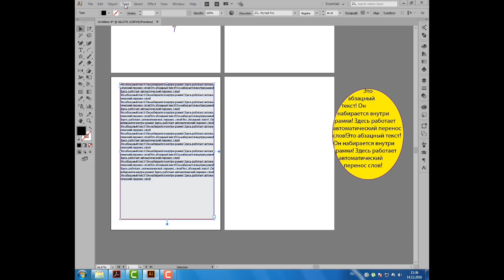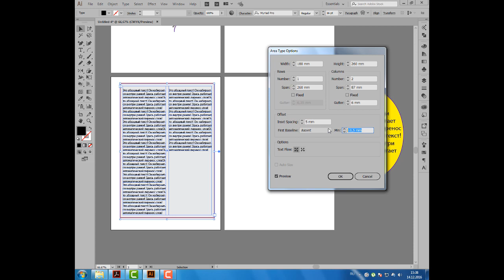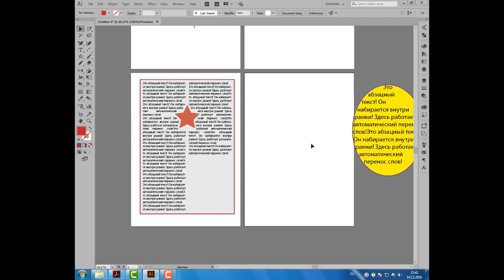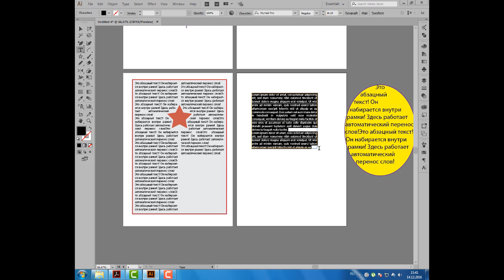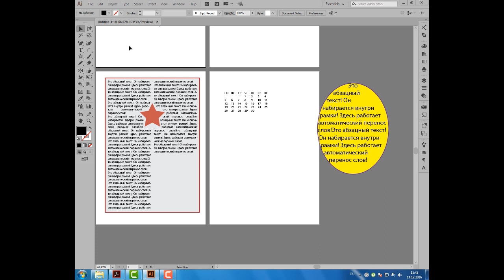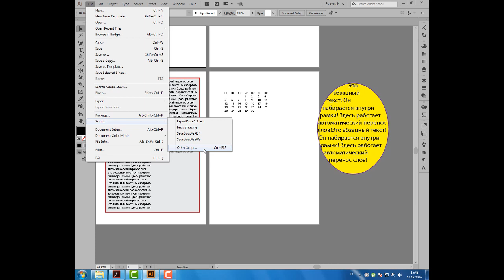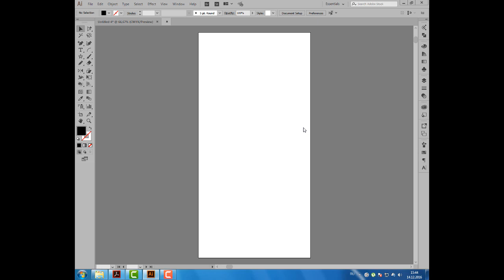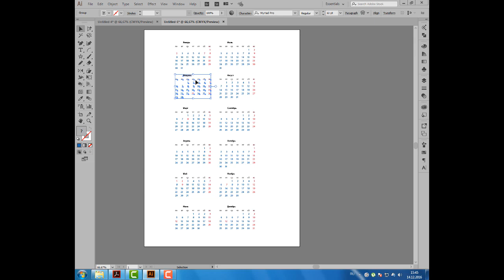Уроки Иллюстратора. Adobe Illustrator. Урок 25. Колонки. Создание календаря Скрипт Calendar Premaker